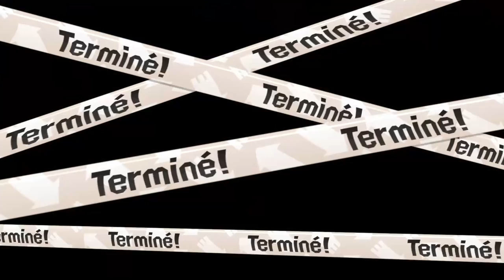Salsa vs Guacamole ! [Splatfest Americain]